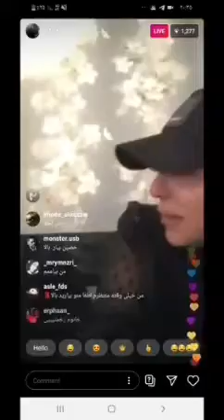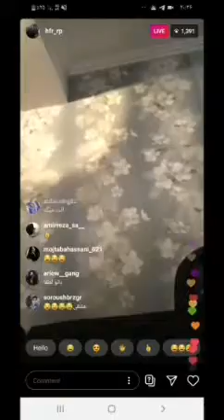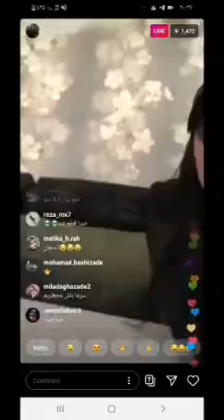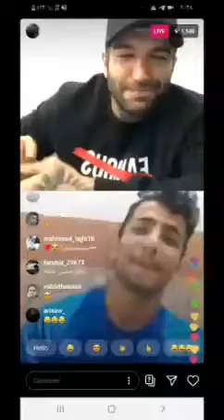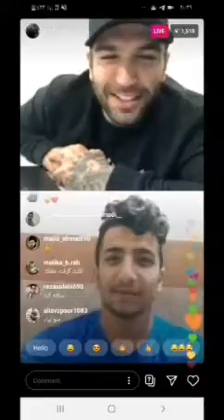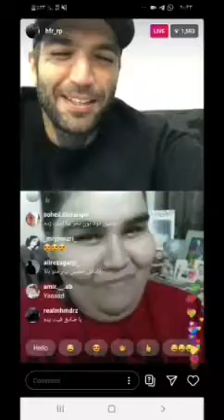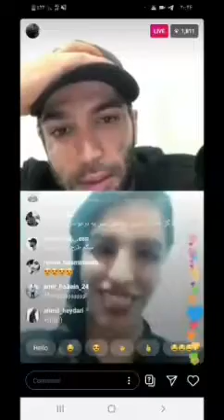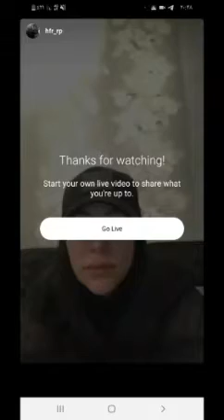لایو احساسی حصین با طرفدارانش live ho3ein eblis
لایو اینستا حصین ابلیس رپ فارسی